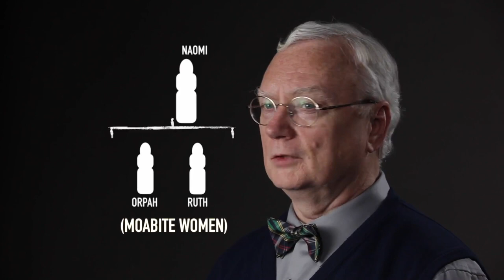Scripture Snapshots: Ruth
Ruth — In this sweet little book of Ruth, we discover that where sin abounds, grace superabounds. The Moabite was not to be received, as God told His people, “because they did not meet you with bread and water on the road when you came out of Egypt" (Deut 23:4). Then check out the first thing Boaz did for Ruth, and you catch a glimpse of God's amazing grace.